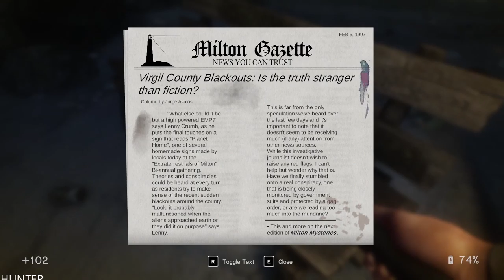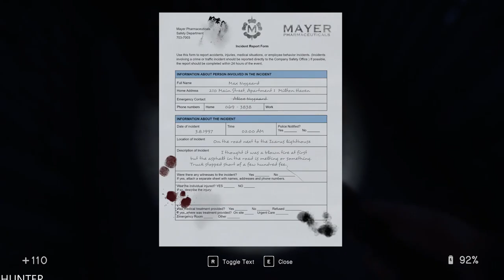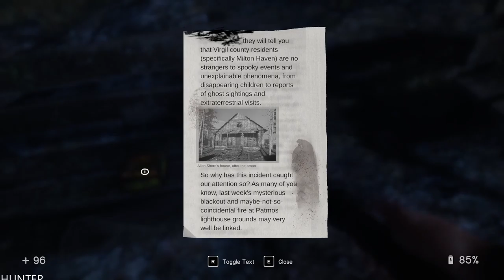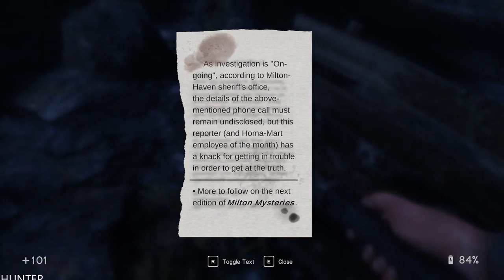In Sound Mind | Full Game Part 4 Gameplay LETS PLAY (1080p60fps)